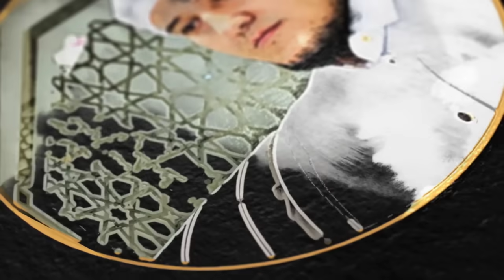Abdulloh Domla 2023~Ибодатнинг энг афзали!|янги маъруза~Abdulloh Domla yangi ma'ruza